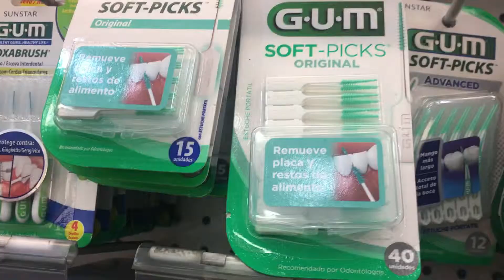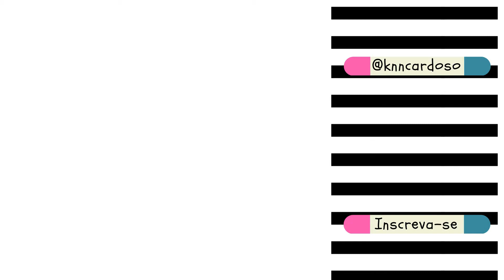VLOG! Quebrei coisa no supermercado; Aniversário Argentino e DICAS DE COZINHA! ▼ HelloKnn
OI gente, e ain?

Mostrei um pouco muito do meu finds nesse VLOGson!

Dei dicas de casa e vocês podem acompanhar tudinho, basta clicar pra ver! haha

LIBERA O LIKE!

HelloKNN

Edito com: Wondershare Filmora
Filmo por: Iphone 6s

VLOG! Quebrei coisa no supermercado; Aniversário Argentino e DICAS DE COZINHA!